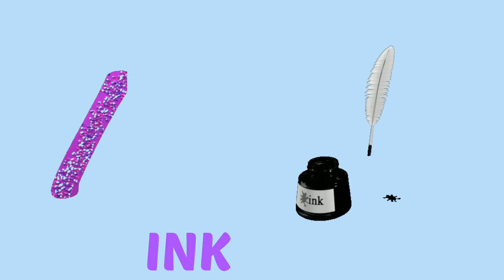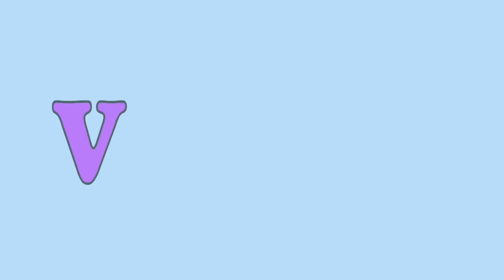Learn English Alphabets, A for alligator, ABCD, a b c d e f g, ABC Phonics Song |Part-71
A to Z Alphabet with Picture learning

with Mishti. Hello kids, cute babe's and
dear parents,

My name is Mishti

I make knowledgeable videos of hindi
alphabet क से कबूतर ग से गमला ख से खरगोश कसेकबूतर क से कमल घ से घर, क से ज तक वर्णमाला
hindi letters, abc song, abcd, एबीसीडी वर्णमाला
alphabet, a for ant, a for apple b for ball
 cfor cat d for dog, maths table, colors
name and animals name videos..

If my videos are helpful for your kids,